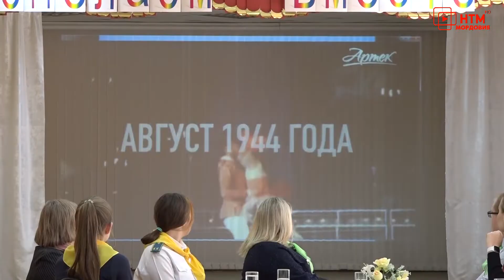Акция Люди Артека.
«Люди Артека». 15 апреля ученикам саранского лицея №25 рассказали об одном из самых известных детских лагерей, а также о том, как туда попасть. Путёвки в международные детские центры «Артек» и «Орлёнок» получат самые активные участники проекта «Единой России» «Мир возможностей».